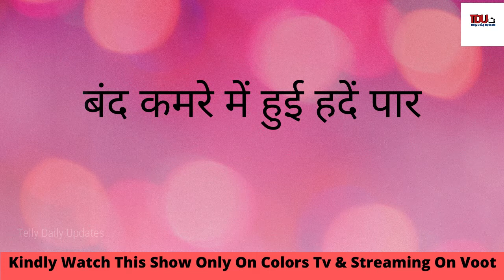Udaariyaan || tejo fateh Ho Gaye romantic || romantic moment ♥